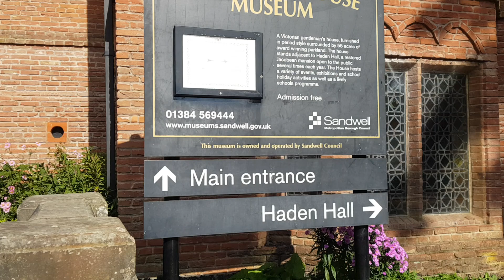Haden Hill House